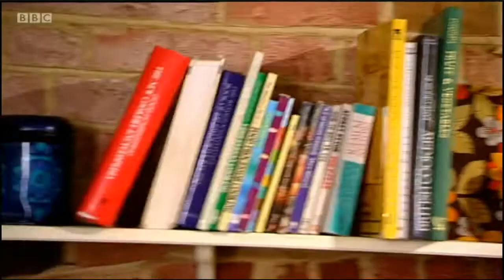Dani's House S1 E1 Pirates P1